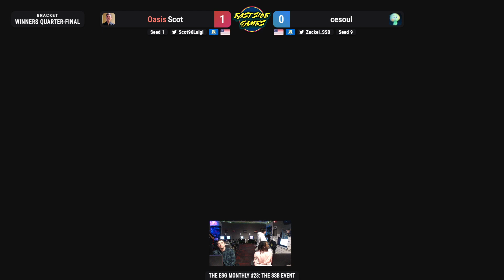ESG SSB Monthly #23 - Oasis | Scot (Luigi, Falco) vs cesoul (Robin) Winners Quarters